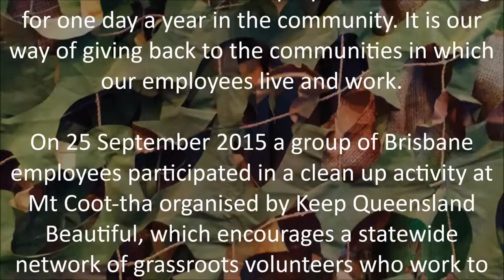QinetiQ Australia - Operation Give Back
Operation Give Back is a QinetiQ Australia initiative that involves employees volunteering for one day a year in the community. It is our way of giving back to the communities in which our employees live and work.

On 25 September 2015 a group of QinetiQ Australia Brisbane employees participated in a clean up activity at Mt Coot-tha organised by Keep Queensland Beautiful